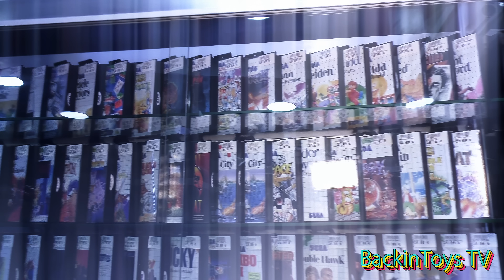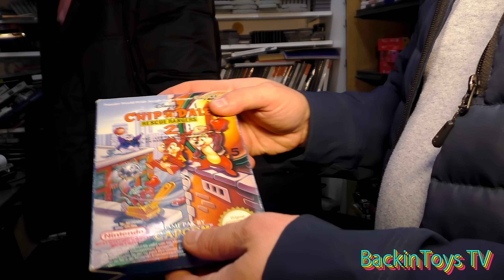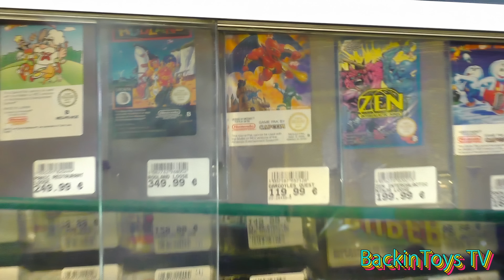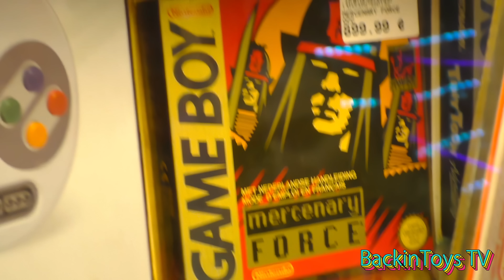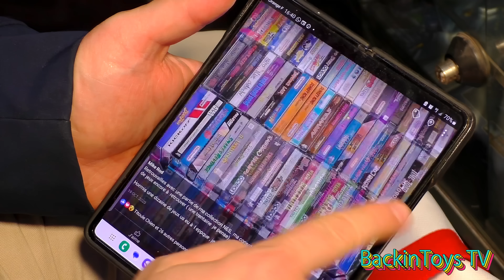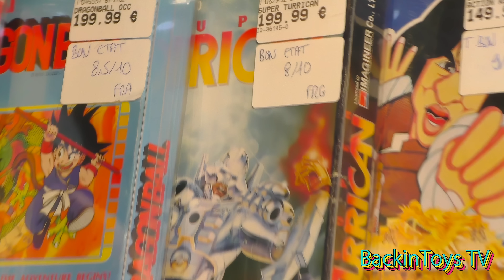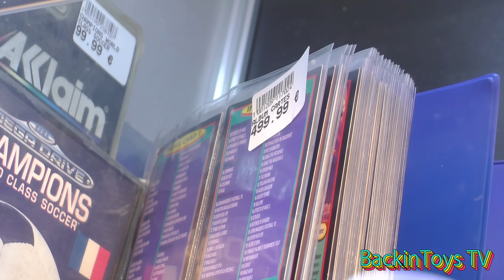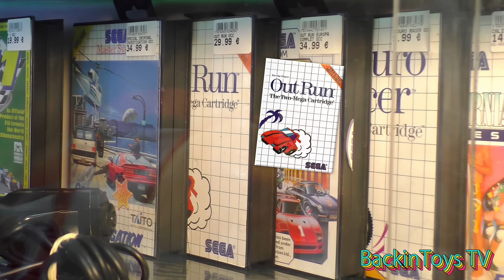BALADE RETRO GAMING A REPUBLIQUE - NINTENDO - SEGA - SNK - PC ENGINE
Balade à République dans les boutiques Retro Gaming du quartier.